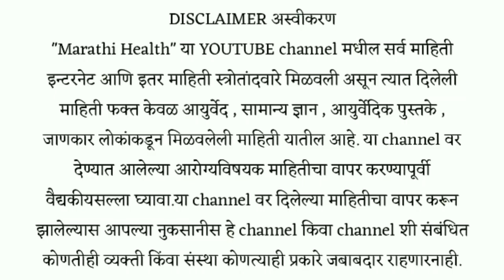2 थेंब कानात टाका 3 दिवसात कानदुखी , कानाच्या समस्या बंद ! Kandukhi gharguti upay